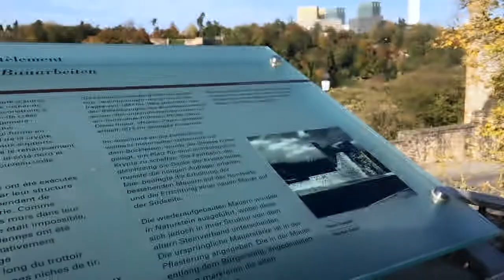🇱🇺 Люксембург | Что посмотреть?